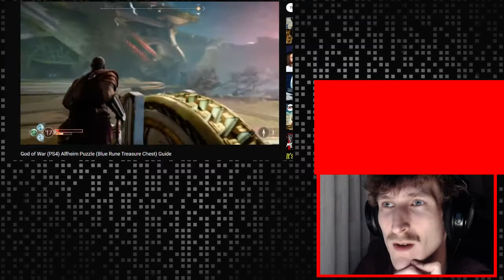God of War (2018) #10 Witch Time bejbi